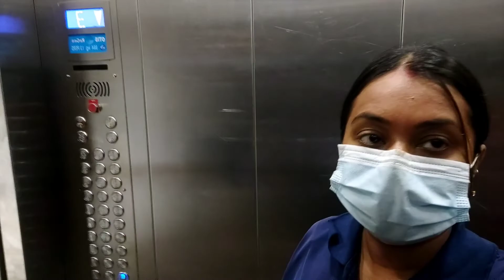আজ কাজে বেৱিয়ে ৱাস্তাৱ প্রেমে পড়ে গেলাম😁😁😁😁